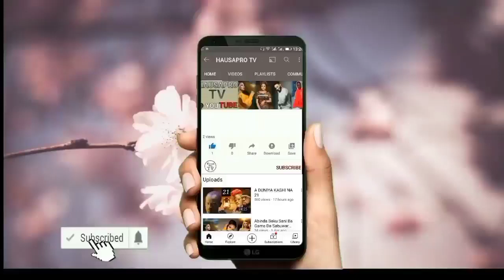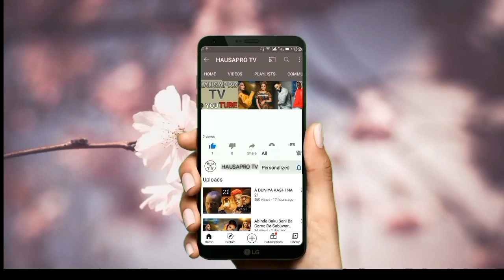Daga Karshe Yusuf Gagdi Ya Dauki Mataki Kan Sadiya Marshall Data Bata Sunan Matarsa Layla Othman